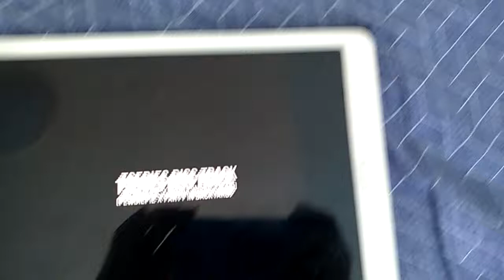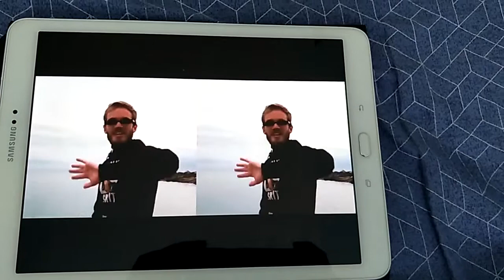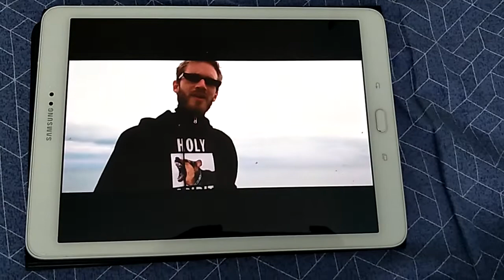Pewdiepie diss track